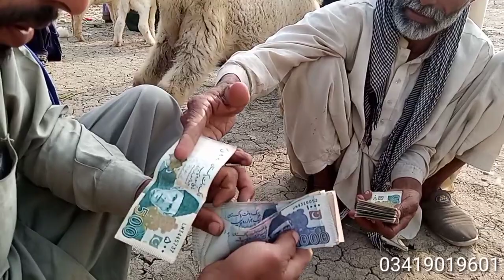Narifarm mandi ka visit complete video